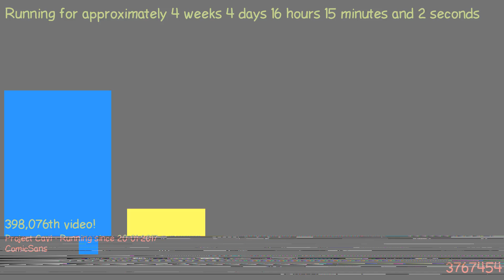1487773150 - Webdriver Cavi - H